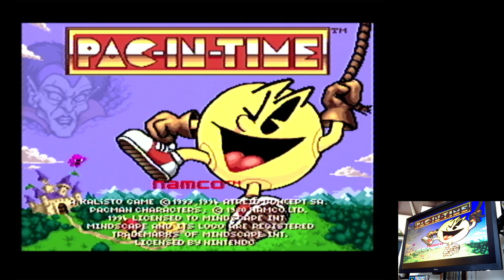Pac-in-Time Super Nintendo / Super Famicom (SNES) | Original hardware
Pac-in-Time
Normal (Default)